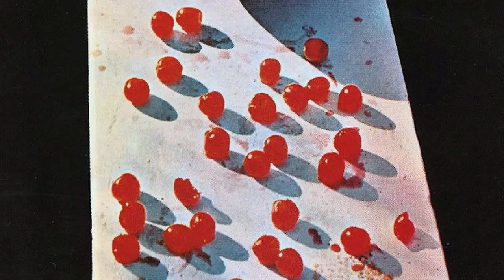Ooo You - Performed by Ric Walz-Smith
All Instruments and Vocals by Ric Walz-Smith, Multi-tracked using Cakewalk Sonar, live guitars and percussion, live multi-tracked vocals & harmonies.